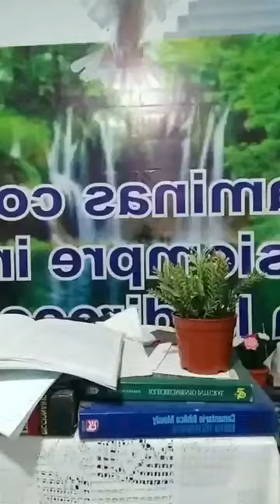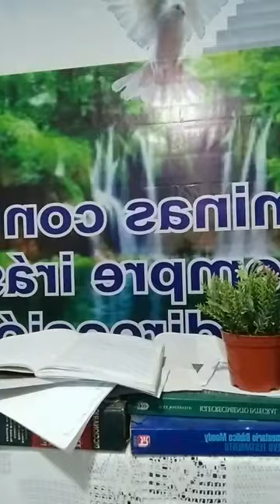Iglesia M.E.P:JÉHOVA ES MI PASTOR Pastor:Erwin Tunante Vasques